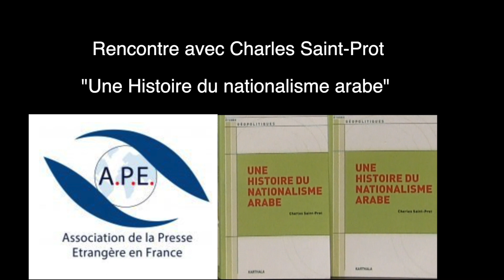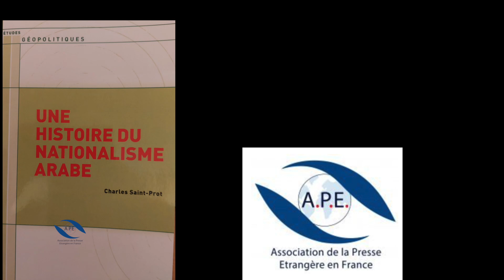Rencontre APE avec Charles Saint Prot autour de son livre"Une Histoire du nationalisme arabe"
Charles Saint-Port, docteur en science politique et docteur HDR en droit, publie, aux éditions Karthala, à Paris un ouvrage fondamental intitulé Une Histoire du nationalisme arabe qui expose que la pensé nationale arabe fut surtout portée par le Baas fondé par Michel Aflak.